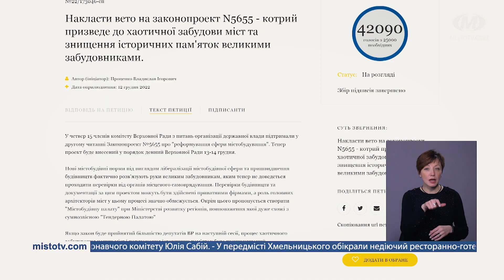НОВИНИ МІСТА 27/01/2023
Новини Хмельницького за 27 січня 2023 року.